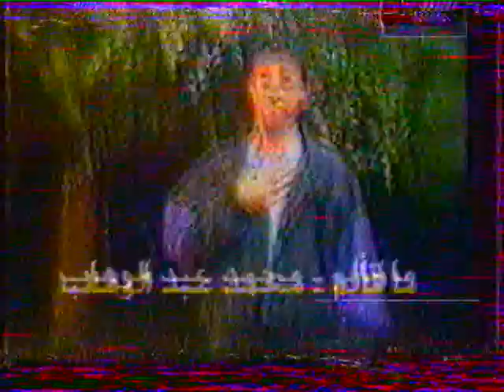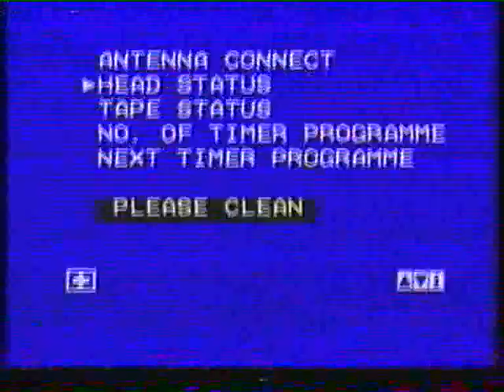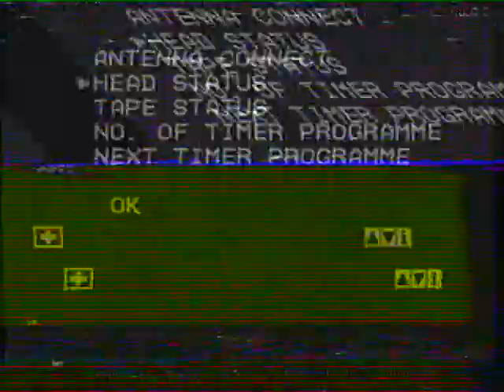محمد عبد الوهاب اتالم بنارك اغنية نادرة